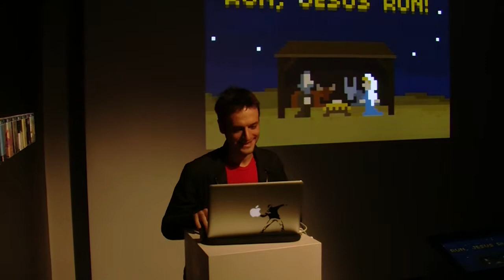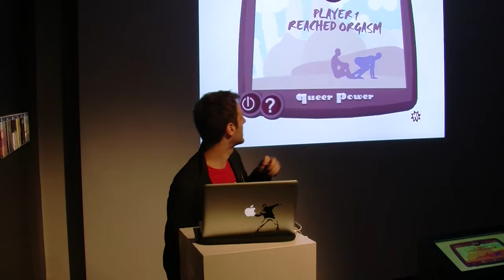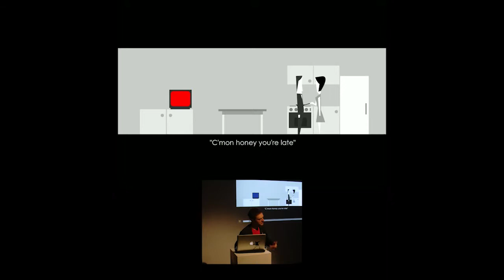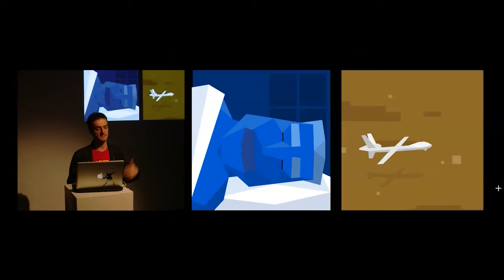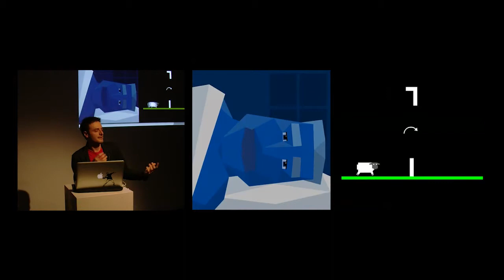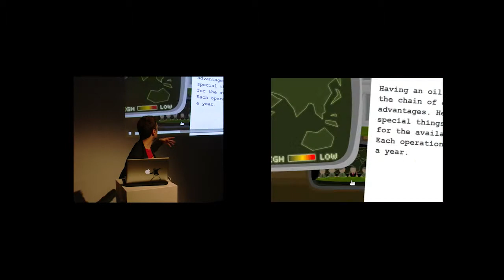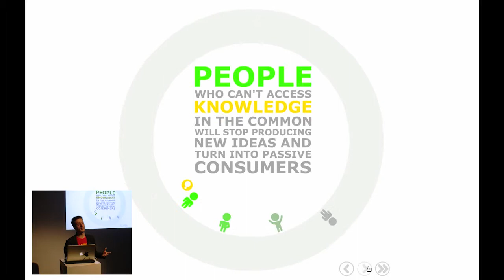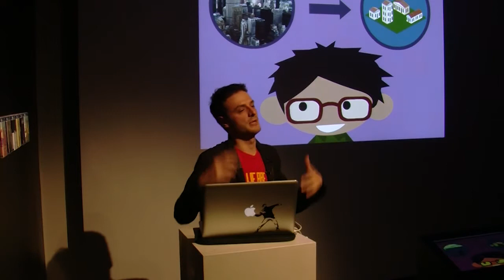Paolo Pedercini: Molleindustria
Artist talk by Paolo Pedercini at Aksioma Project Space.
Ljubljana, 21 January 2015

Realised in the framework of the exhibition "ALL WORK, NO PLAY" by Molleindustria.